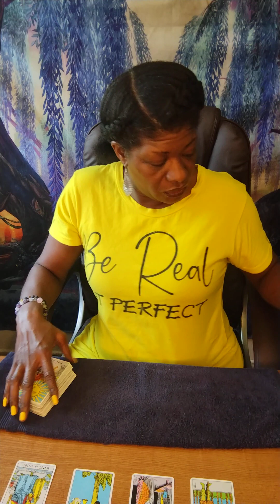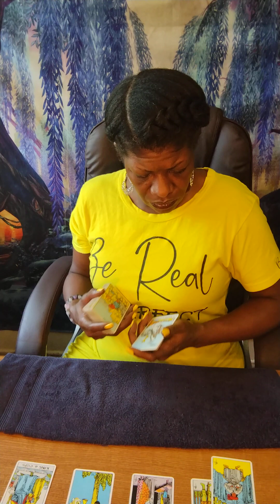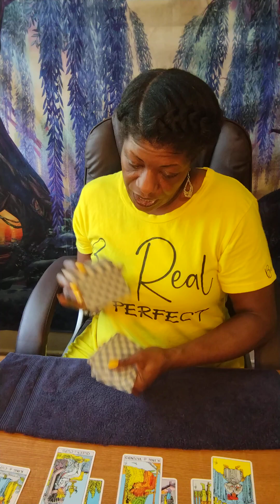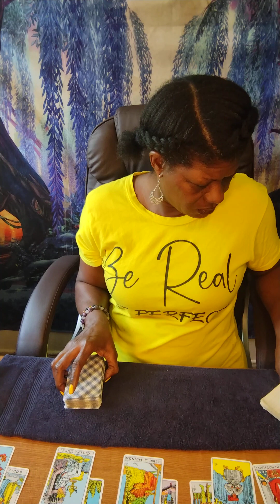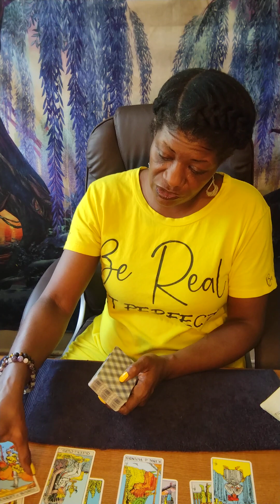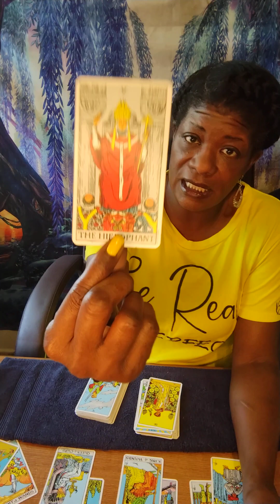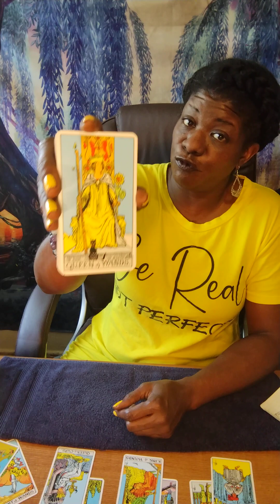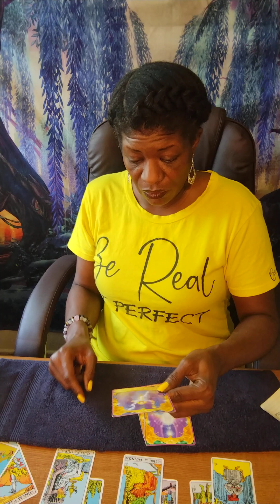CANCER ♋ WEEKEND - ABUSE IS NEVER OK 🙅🏿‍♀️ GET OUT💪🏿🥰💪🏿